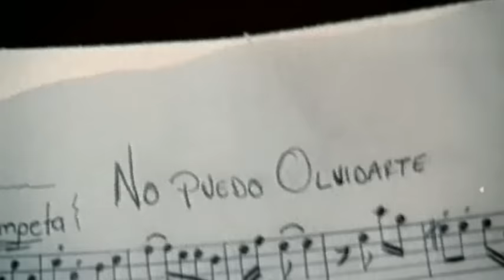Beto Y Sus Canarios - No Puedo Olvidarte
Music video by Beto Y Sus Canarios performing No Puedo Olvidarte. (C) 2008 Universal Music Mexico S.A. de C.V.